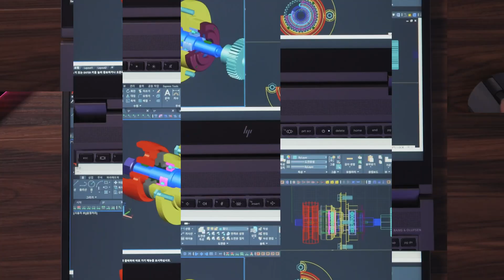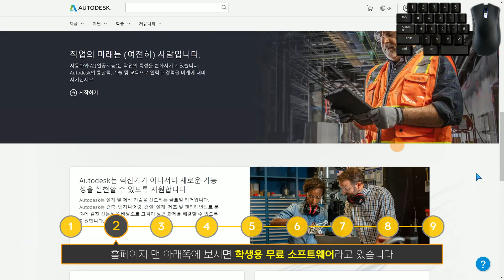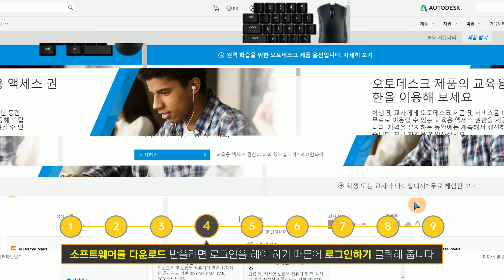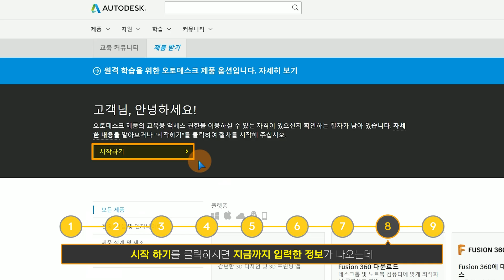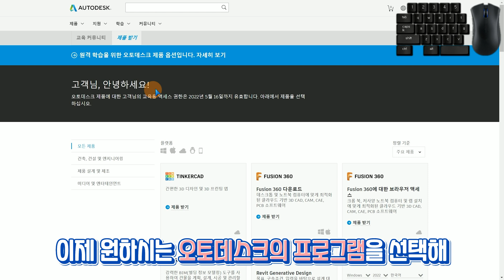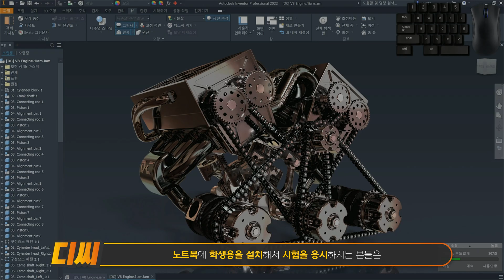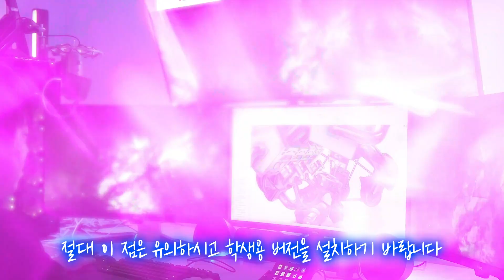오토캐드&인벤터(학생용) 무료 📥다운로드 설치방법 (일반기계기사 실기)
🧭 CHAPTER 🧭
00:00 인트로
00:20 일반기계기사(기능사/산업기사) 프로그램 추천
01:43 오토캐드&인벤터 학생용 설치방법
05:07 상업용&교육용 버젼 차이
05:33 교육용 설치시 유의사항